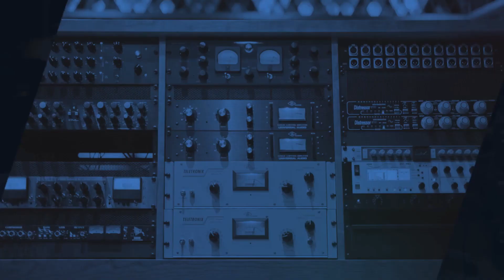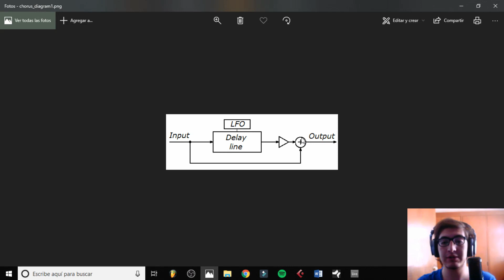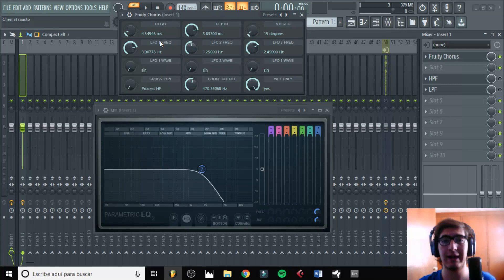COMO USAR FRUITY CHORUS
¡Hola!
Todos alguna vez en la vida hemos visto estos plugins que pueden ser "Insignificantes" por motivos de apariencia o no son muy llamativos, pero estos efectos son de gran importancia para nuestras mezclas ya que nos permiten moldear un sonido de una forma tan creativa y crear cosas inesperadas.